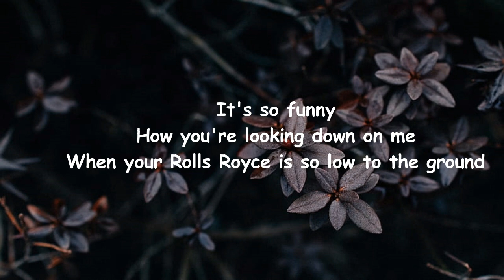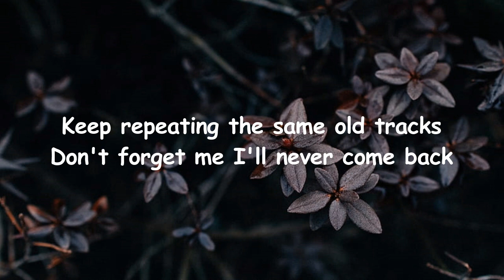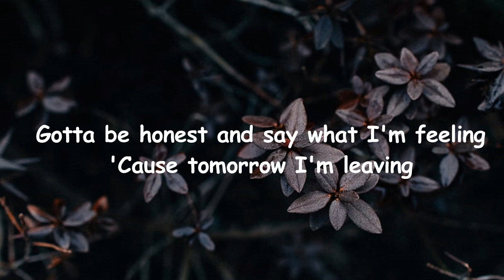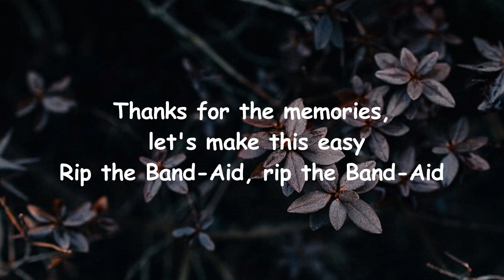George Alice - Band Aid Lyrics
Band Aid Lyrics:

[Verse 1]
It's so funny
How you're looking down on me
When your Rolls Royce is so low to the ground
All the labels, that you're placing on my name
Rip the Band-Aid and just let me go

[Pre-Chorus]
Keep repeating the same old tracks
Don't forget me I'll never come back
It's a cycle, yeah it's not me
It's not me

[Chorus]
Gotta be honest and say what I'm feeling
'Cause tomorrow I'm leaving
Thanks for the memories, let's make this easy
Rip the Band-Aid, rip the Band-Aid

[Verse 2]
I've been lying, I've been liking all my secrets
I've been hiding from the truth
I've been distant, everyone's got an opinion
Guess I see a little different too

[Pre-Chorus]
It's not me